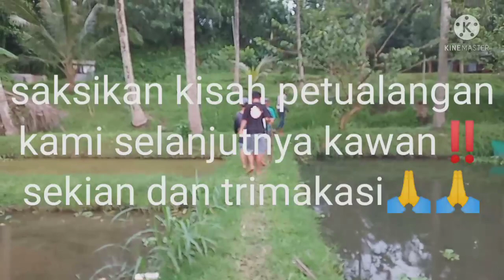strike belut babonya bikin gemeteran hasilnya👍 part 2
alhamdulilah strike belut babonya bikin tangan gemeteran nggak sia2 prjuangan kita biarpun panas 💪👍

fb#dheny#
 # mancing#belut#